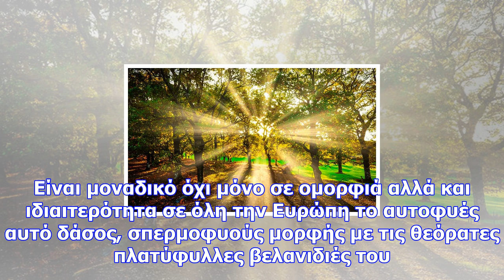Συγκλονιστικές εικόνες από το δρυοδάσος της φολόης – ένα μέρος που πρέπει να γνωρίσετε από κοντά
Newsbomb Φωτογραφίες: 3 Σημείο αναφοράς για το δασικό πλούτο της ορεινής Ηλείας και γενικότερα της Ε...